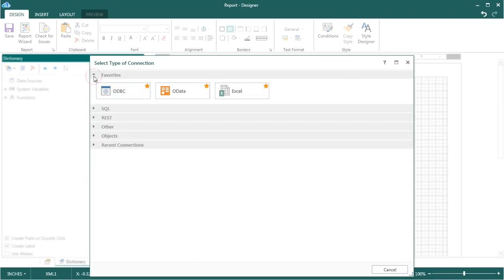Using Recent Connection in Designer WPF V2 - [Shot on version 2015.1]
At the end of 2014, we released a brand new report designer WPF. This designer has been created from scratch. See how to create a database connection in Designer WPF V2.